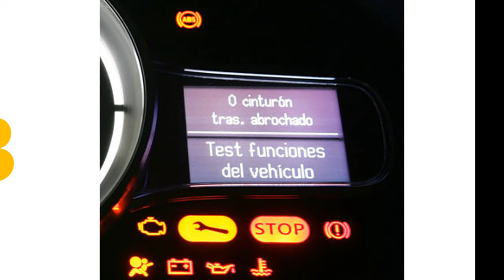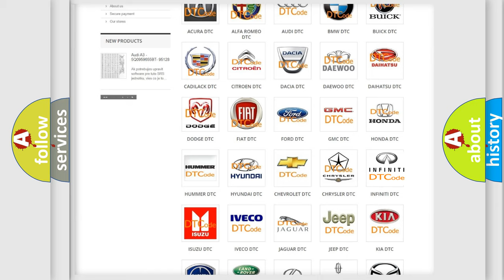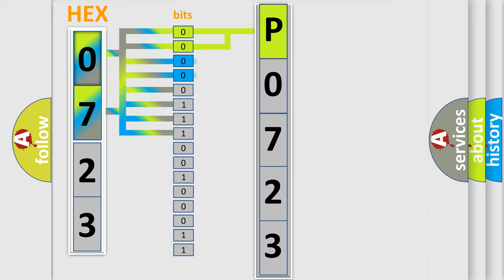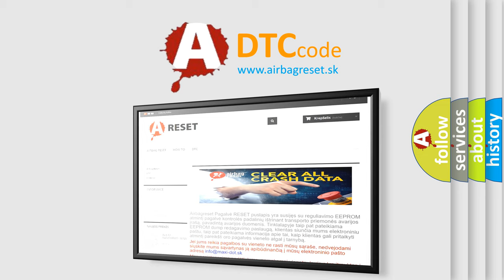DTC Ford P0723 Short Explanation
Contents:
0:21 Basic DTC analysis according to OBD2 protocol standard.
1:48 Insight into programming
2:58 A diagnostically understandable description of the Diagnostic Trouble Code
3:05 Basic error definition

Make:
Ford
Code:
P0723
Definition:
CAN-HS Bus Off
Description:
Open or power supply-output short,  GND-output short occurs in CAN line.  End resistance malfunction Internal error in each control module
Cause:
Loose wiring harness connectionBad wiring harnessPoor connector terminal on the ECMDefective VDC or ABS Control ModuleDefective body integrated unitPoor connector terminal